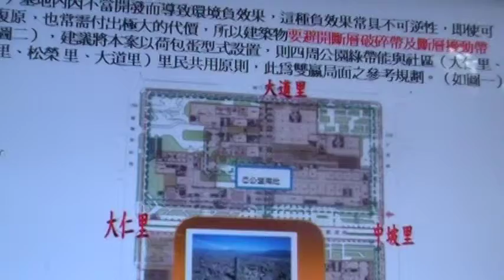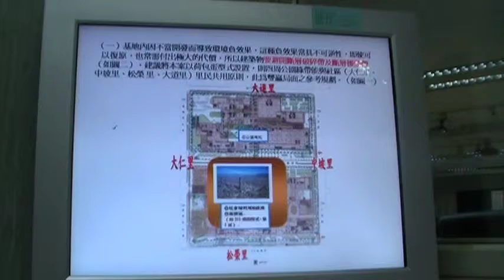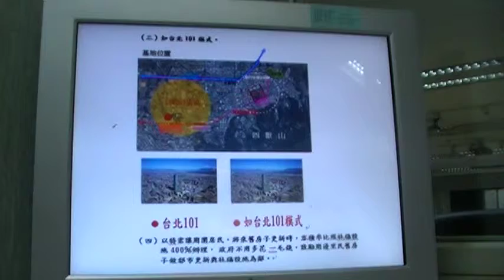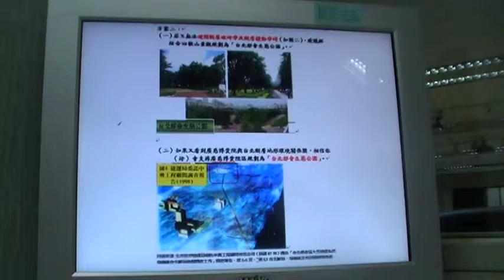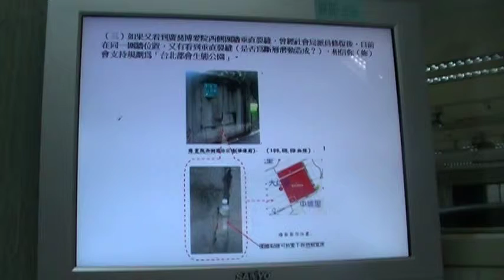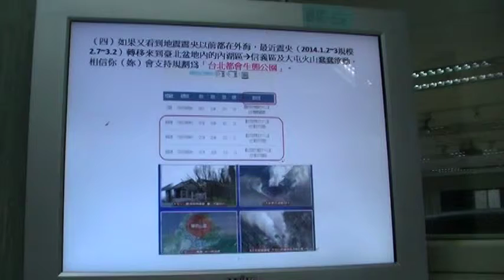自救會羅會長地震地質問題如何解決如此龐大的建築量體MOV00B